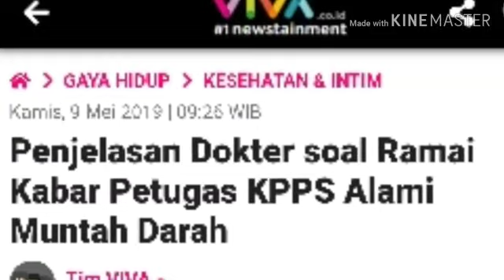NAH LO, PETUGAS KPPS BNYK MUNT4H DAR4H, DOKTER BILANG BUKAN KELELAHAN;ADA APA YA?PILPRES 2019;SANDI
VIVA – Kabar meninggalnya petugas Kelompok Penyelenggara Pemungutan Suara (KPPS) usai penyelenggaraan Pemilu 2019 serentak kian hari terus bertambah. Bahkan kini jumlahnya sudah lebih dari 400 jiwa yang tersebar di berbagai daerah.
Dalam berbagai kabar disebutkan bahwa beberapa dari mereka mengalami  kelelahan hingga muntah darah sebelum akhirnya meninggal dunia. Lantas apa yang sebenarnya terjadi pada para petugas KPPS hingga berakhir pada kematian?
"Sekarang begini pertama bahwa kelelahan tidak menyebabkan muntah darah, itu dulu yang penting untuk diketahui," ungkap Spesialis Penyakit Dalam RSCM UI , Dr. dr. Ari Fahrial Syam, SpPD-KGEH, MMB, saat dihubungi VIVA, Kamis, 9 Mei 2019.
Ia menjelaskan bahwa secara umum ada dua penyebab seorang bisa muntah darah. Pertama yakni adanya pecah pembuluh darah di kerongkongan karena varises esofagus yang berkaitan dengan penyakit liver kronis. Sedangkan yang kedua adanya luka di lambung atau di usus 12 jari.
"Jadi ketika bicara soal muntah darah, seperti itu  jalurnya, itu bisa behubungan dengan tukak lambung atau juga bisa berhubungan dengan adanya tumor, atau bisa karena obat-obatan rematik. Bisa saja karena kecapekan dia minum obat rematik akhirnya luka," kata Ari.
Ia juga menyebut bahwa ada juga kemungkinan orang tersebut telah memilih masalah kesehatan, yang kemudian diperparah dengan beban kerja yang berlebih. Sehingga menyebabkan pembuluh darah pecah di kerongkongan.
"Tapi kelelahan tidak langsung menyebabkan langsung muntah darah. ltu bisa juga karena luka juga bisa karena kuman," kata dia.